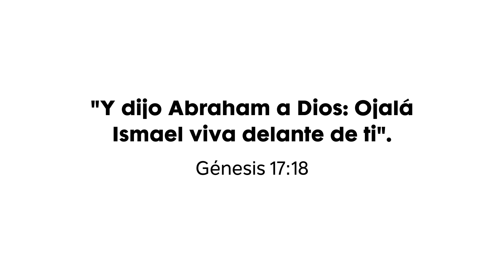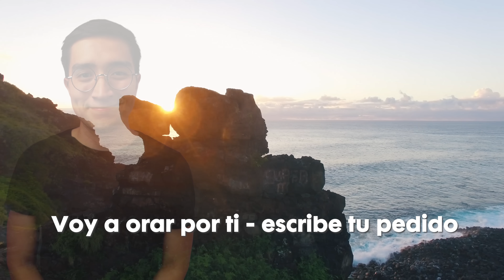Oración de la noche de hoy jueves 07 de julio | Tiempo de orar | Fernamarro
Escribe tu nombre para orar por ti, gracias por ser parte de la familia.